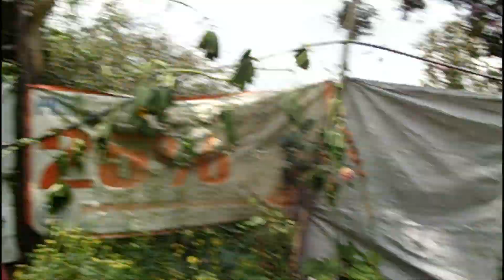Refugió de ramas para pasar desapercibido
HOY AMIGOS REFUGIO DE Supervivencia PARA PASAR DESAPERCIBIDO